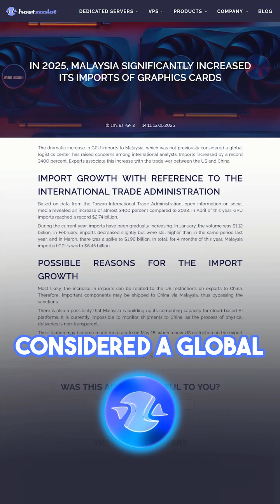In 2025, Malaysia significantly increased its imports of graphics cards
The dramatic increase in GPU imports to Malaysia, which was not previously considered a global logistics center, has raised concerns among international analysts. Imports increased by a record 3400 percent. Experts associate this increase with the trade war between the US and China.

Import growth with reference to the International Trade Administration
Based on data from the Taiwan International Trade Administration, open information on social media revealed an increase of almost 3400 percent compared to 2023. In April of this year, GPU imports reached a record $2.74 billion.

During the current year, imports have been gradually increasing. In January, the volume was $1.12 billion, in February, imports decreased slightly but were still higher than in the same period last year, and in March, there was a spike to $1.96 billion. In total, for 4 months of this year, Malaysia imported GPUs worth $6.45 billion.

Possible reasons for the import growth
Most likely, the increase in imports can be related to the US restrictions on exports to China. Therefore, important components may be shipped to China via Malaysia, thus bypassing the sanctions.

There is also a possibility that Malaysia is building up its computing capacity for cloud-based AI platforms. It is currently impossible to monitor shipments to China, as the process of physical deliveries is non-transparent.

The situation may become much more acute on May 15, when a new US restriction on the export of AI accelerators comes into effect.